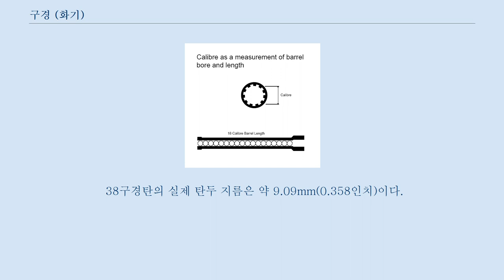구경 (화기)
총의 구경과 총열 길이 구경(口徑)은 총탄의 규격을 일컫는 단위로 널리 사용되는데, 기본적으로 총기의 총신(총열) 안쪽 구멍의 지름을 가리키고, 곧 총탄의 지름과 관련이 있다.
 일반적으로는 총신에 강선이 패여 있다.
 따라서, 홈이 패여 있는 깊은 곳을 기준으로 지름을 측정하여 구경으로 삼을지, 그렇지 않은 얕은 곳을 기준으로 할지가 문제되는데, 미국에서 만들어진 총기나 탄환의 경우 마주보는 두 홈의 거리를 구경으로 하는 것이 일반적이며, 다른 나라의 경우는 패이지 않은 마주보는 두 지점의 거리를 구경으로 하는 것이 더 일반적이다.
 즉, 같은 총신이라도 미국식으로 지름을 측정하면 더 큰 구경이 된다.
 구경은 인치나 밀리미터 단위의 수치로서 표시되는데, 인치 단위로 표시된 구경의 경우, 단위인 '인치'를 생략하고 소수점 이하의 숫자로만 부른다.
 예컨대 ‘22구경’이라고 하면 ‘0.22인치’구경을 일컫는 것이다.
 미국에서는 소수점을 붙여‘.22’나 ‘.22 cal’하는 식으로 표기한다.
 한편, 밀리미터 단위로 표시된 구경은, 단위를 붙여 부른다.
 즉, ‘9mm구경’내지는 ‘9mm탄’이라고 하면 말 그대로 구경이 9mm라는 의미가 된다.
 주로 미국에서 개발된 총기나 탄환이 인치 단위로 구경을 표시하며, 유럽 지역에서 개발된 것들은 밀리미터 단위로 구경을 표시한다.
 탄두의 지름이 총열 안쪽의 지름과 정확히 일치한다고 할 수는 없으나 거의 일치하기 때문에, 큰 숫자의 구경으로 나타내어지는 규격의 총탄이, 작은 숫자의 구경으로 나타내어지는 규격의 총탄보다 더욱 굵은 지름을 가진다고 할 수 있다.
 예를 들어, 45구경(.45)탄은 22구경(.22)탄보다 지름이 굵다.
 총탄의 지름이 굵다는 것은 그 탄두가 더욱 크고 무겁다는 의미로서, 그 총기·총탄이 가진 위력이 상대적으로 강하다는 것으로 이해할 수 있다.
 다만, 어느 총탄이 가진 위력은 탄두의 크기와 무게만이 아니라 약협에 들어있는 장약의 양과도 관련이 있는 것으로서, 권총용의 9mm탄이 소총용의 5.56mm탄보다 위력이 강하다고는 할 수 없다.
 다만, 탄환의 규격으로서의 구경이 반드시 총열 안쪽 내지는 탄두의 지름을 의미하지는 않는다.
 예컨대 대한민국에서 경찰이 휴대하는 권총에 사용되는 38구경탄(.38 Special)의 경우 ‘38’이라는 숫자는 총열 내지는 탄두의 지름에서 비롯된 것이 아니라, 약협(탄피)의 지름에서 비롯된 것이다.
 38구경탄의 실제 탄두 지름은 약 9.09mm(0.358인치)이다.